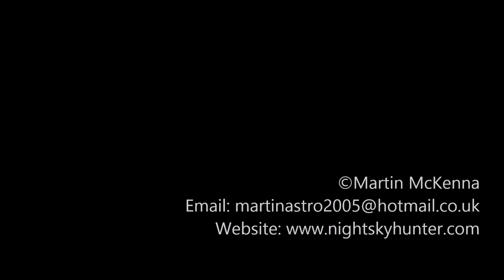DJI Phantom 3 Advanced - Sedate Ocean, Sand Currents & Tranquility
Drone Flight 575. November 2017, first calm day in a long time and a rare chance to chase a ship as it's been a long time since I've had the chance because of bad weather at the coast. I arrived early and spent the entire day on location waiting for bulk carrier Rowan 1 to enter Lough Foyle however she stayed out at the anchorage 7km off shore and only came in after dark. The light was low, grey skies, so I just took the phantom out for a test spin just for the sake of flying to get my fix, and to keep positive muscle memory with the drone so I could stay sharp for future flights. This actually turned into a good experience, fun, thrilling, flying low over the gentle sea as waves rolled under the drone as I skimmed across the surface. Check out the section looking down, beautiful complex sand structure billowing under the sea which looked very dramatic, in the last section the drone was hovering as the sand was moved rapidly past with the current, there's a nice swirling pattern at the end which reminded me of the Whirlpool Galaxy Messier 51. Drone within VLOS, max range 350m, min height 1m, max height 70m. Soundtrack '1 Hour Of Relaxing Ocean Waves With Calming Music' - I would end up getting the ship on the way out the following week which I will showcase on a future video, thanks for watching.